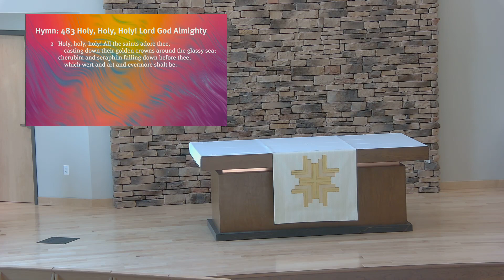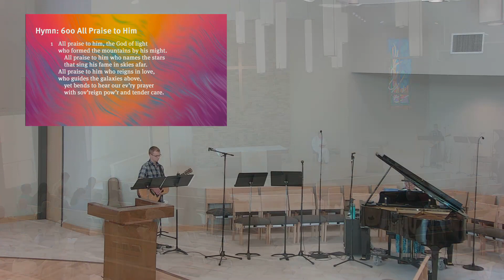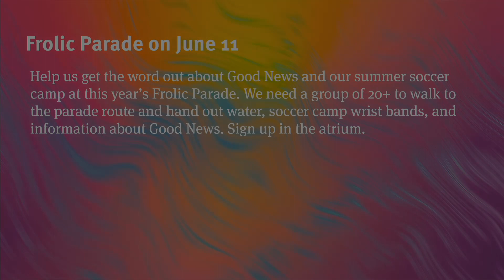June 4th Online Service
Watch today's online service!